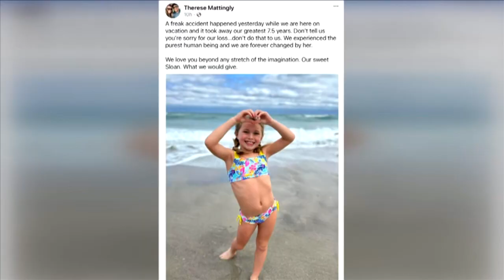Lauderdale-by-the-Sea Starts Conversation About Safety Measures on Beaches